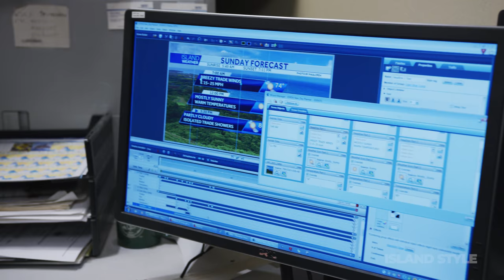Jordan Segundo Sings So Many Reasons - Island Style